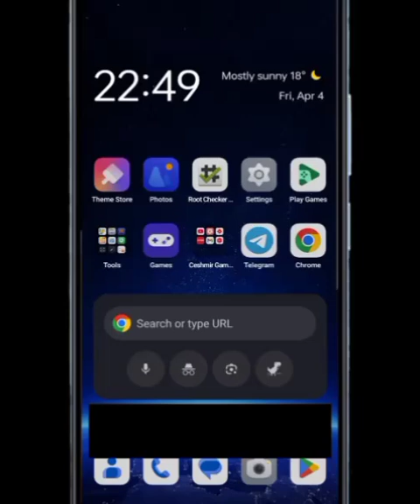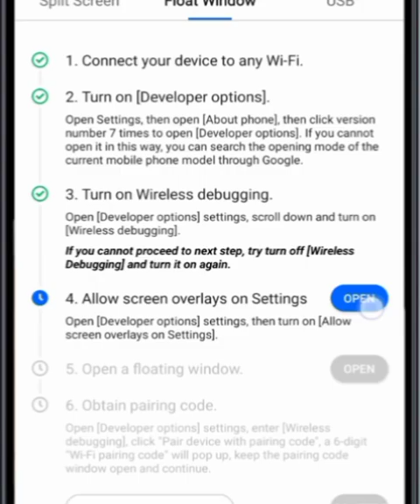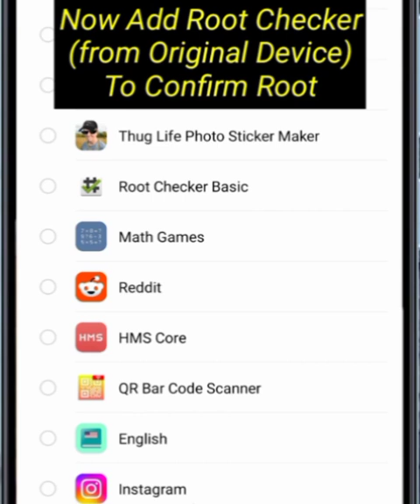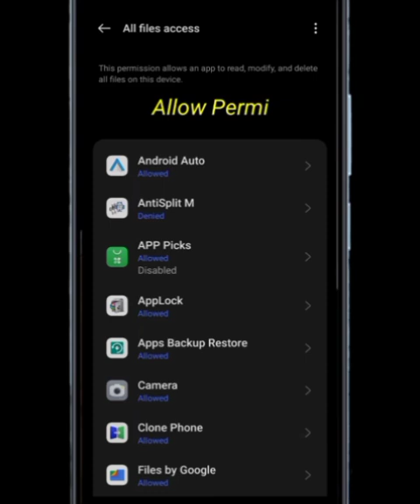How To Use VIP Complete Tutorial || Run All Rooted Apps And Game in VphoneOS || 2025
VIP Complete Tutorial || Run All Rooted Apps And Game in VphoneOS || 2025

In this video i will show you how to install and use VphoneOS Vip Latest Version

This video is for Education purposes  for Cs And IT Students.

How to Install And Use
game guardian android
game guardian apk download
game guardian apk hack kaise kara
how to hack game guardian root
how to use Game Guardian in android
how to use VphoneOS android
no root apk hack
how to use vip run root on android
how to use game killer app
game killer game guardian
game guardian use on android 15
how to use vip complete tutorial
Game Guardian no root virtual Master
VphoneOS tutorial
 multiplayer android 11
VphoneOS android 12
VphoneOS android 13
VphoneOS android 14
VphoneOS game guardian tutorial
game Guardian
Best Virtual Space for game Guardian township game guardian
gameguardian android
gameguardian script
gameguardian lua
gameguardian how to
gameguardian setup
gameguardian install
gameguardian tutorial
how to install f1 vm
gameguardian host
gameguardian online
gg mod apk
gg android 15
best gg mod
gg
gg modz pro
gg mod
game guardian mode
game guardian monkey mart
game guardian mortal combat
game guardian mod apk car parking multiplayer
game guardian mobile legends
game guardian modified version
game guardian mod menu
game guardian apk 64-bit
game guardian apk no root
game gurdian mobile
game gurdian mod apk
belajar game guardian
tutorial game guardian 11
VphoneOS
VphoneOS rom
root android
custom roms
custom rom
tutorial
VphoneOS rooted rom
game guardian
 game guardian tutorial
 game guardian 2025
game guardian no root
gameguardian
 how to install game guardian

Credit By: - Ceshmir Gamerz